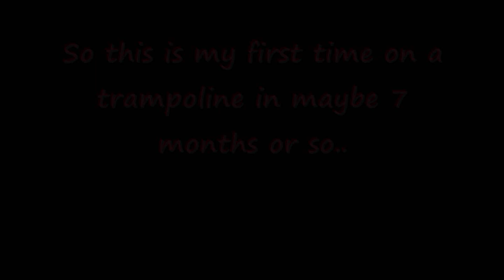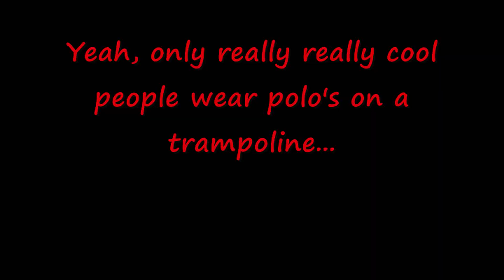Wayne Brock - Trampoline Flips and Twists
So this is my first time on a trampoline in awhile. I do some double backflips, double frontflips, and some fulls/double fulls (360 and 720 backflips) and I also attempt a 900 backflip and fail miserably.
Pointers and hints would be much appreciated.
The song is called Contradanza by: The Planets.